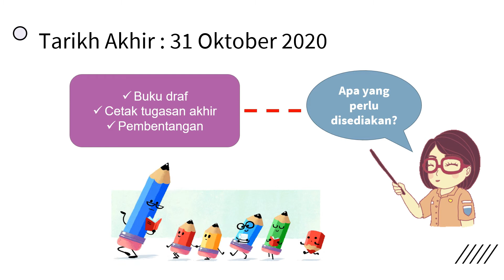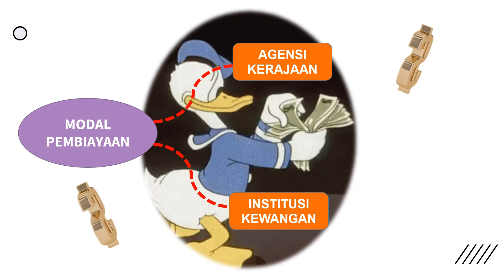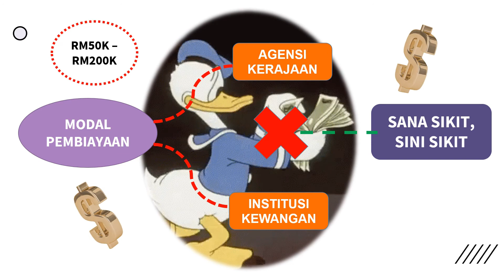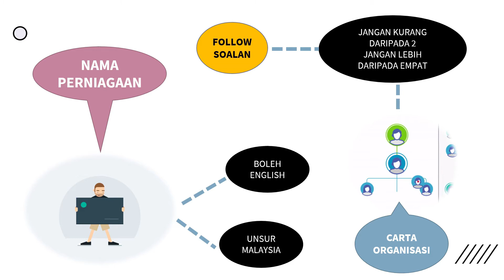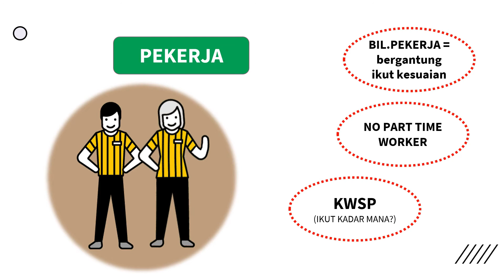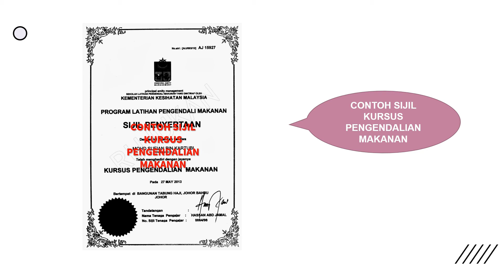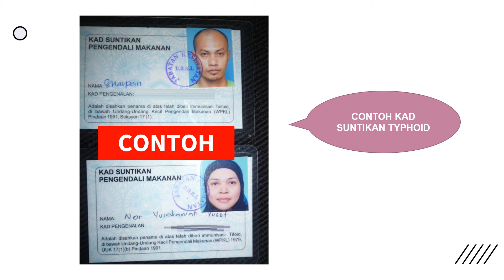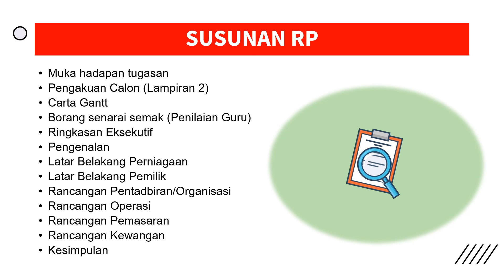TIPS & TRICK KERTAS 3 PERNIAGAAN SPM (BAHAGIAN 1)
Tips & trick ini tidak memfokuskan kepada soalan, tetapi memfokuskan kepada teknik yang boleh digunapakai untuk mana-mana jenis soalan.

Sambungan Bahagian 2 akan dmuat naik kemudian.
Hadam dulu yang ni ya uols..

Cikgu mengucapkan selamat maju jaya kepada semua.